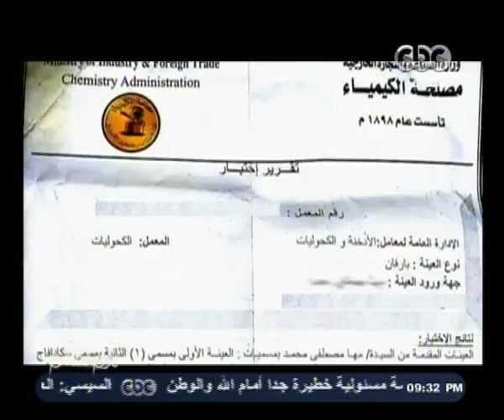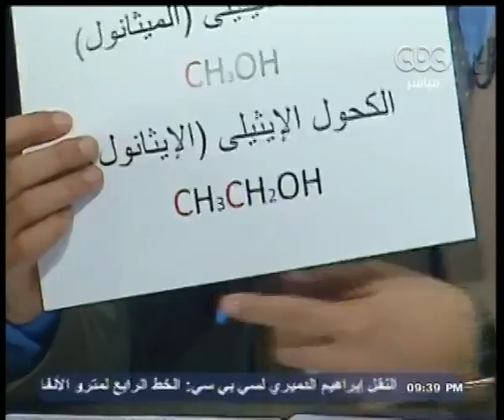لازم_نفهم | د. عمرو مصطفى: محلات تركيب العطور تستخدم نفس مواد تصنيع أكياس العطور الضارة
CBC - لازم_نفهم | مجدي_الجلاد | 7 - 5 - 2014
لازم_نفهم | د. عمرو مصطفى: أكياس العطور بها مادة سامة تتحول أكثر سمية على الجلد وتتسرب إلى الدم
ضيوف الفقرة
د.عمرو مصطفى أستاذ الكيمياء الحيوية جامعة القاهرة
محمد البهي رئيس شعبة مستحضرات التجميل بإتحاد الصناعات